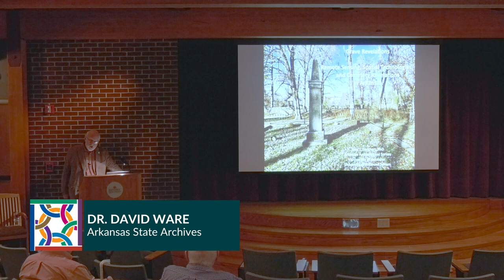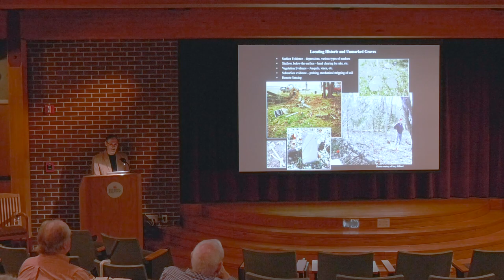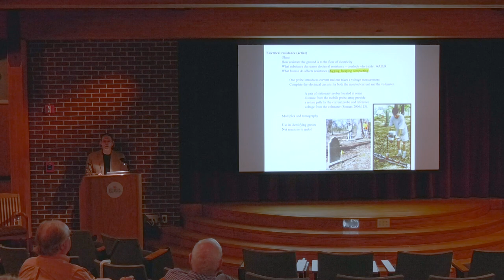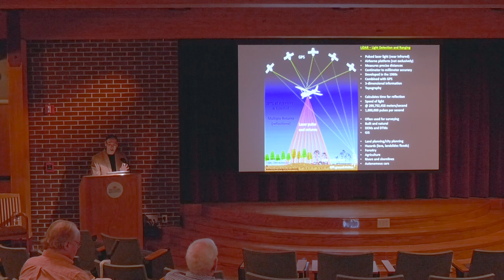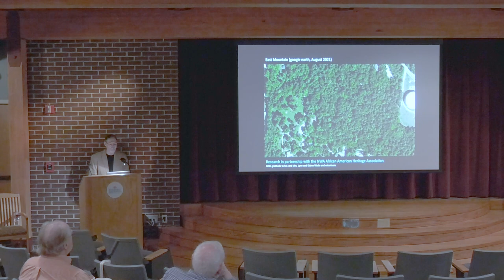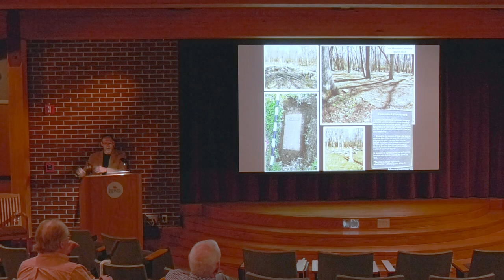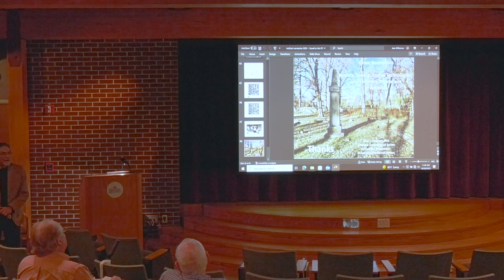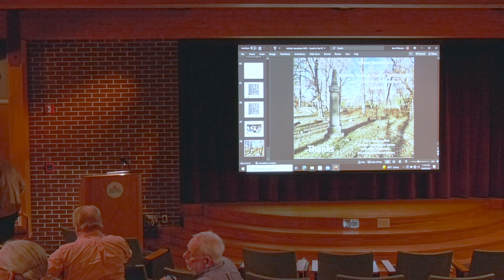Grave Revelations: Dr. Jami Lockhart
One of the speakers for the Arkansas State Archives' event "Grave Revelations" was Dr. Jami Lockhart with the Arkansas Archeological Survey to speak on "Remote Sensing, Spatial Technologies and Cemetery Research in Arkansas."